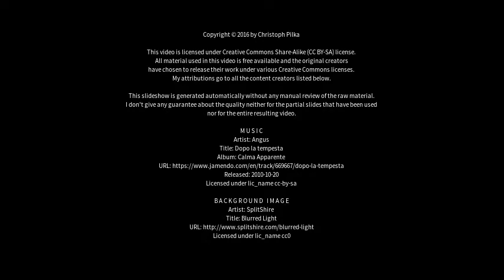Best places to visit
Best places to visit - Finnsnes (Norway) Best places to visit - Slideshows from all over the world - City trips, nature pictures, etc.